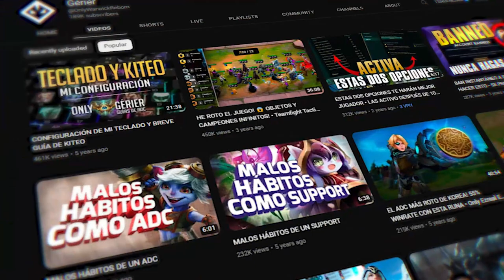Gérier x KOI 2023 • Hazlo, Ibai!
Mi vídeo de presentación para creador de contenido en KOI 2023.